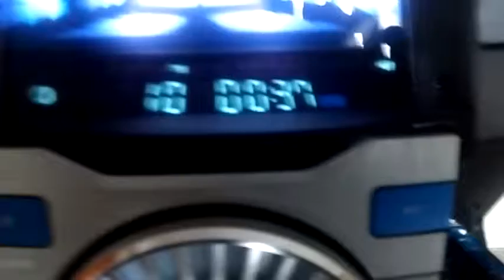Philips 9200 Extreme 6. Davi, Brasil, RS